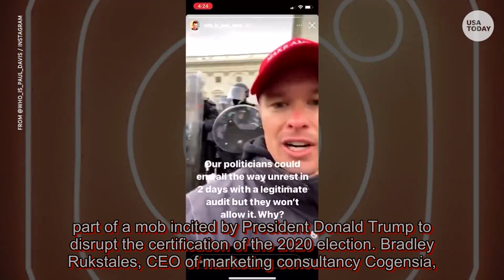Trump-supporting Chicago CEO arrested for allegedly entering Capitol during riots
A suburban Chicago CEO was among those arrested and accused of unlawfully entering the U.S. Capitol building Wednesday as part of a mob incited by President Donald Trump to disrupt the certification of the 2020 election. Bradley Rukstales, CEO of marketing consultancy Cogensia, has reportedly acknow